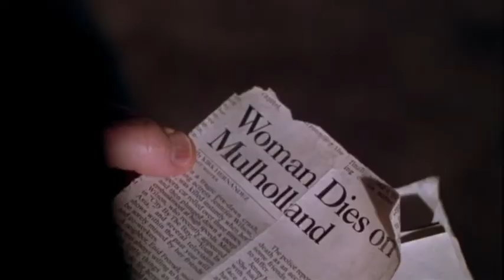The Limey (1999) | SIDEBAR FOREVER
Our review of the mesmerizing 1999 crime thriller ‘The Limey’. Directed by Steven Soderbergh and starring Terence Stamp, Luis Guzmán, Leslie Ann Warren, and the late Peter Fonda, the movie is about an estranged father's journey for revenge, forgiveness, and ultimately, redemption. ‘The Limey’ is considered by many fans to be one of Soderbergh's best films.